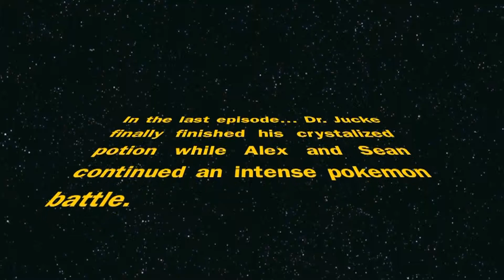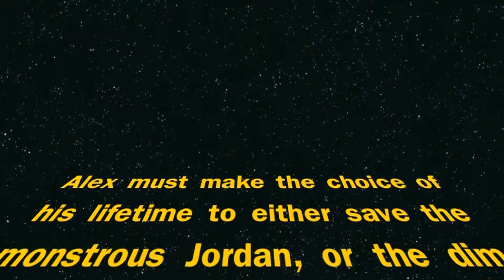The Crystal Phantom Remake!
After uploading the Crystal Phantom from school, I noticed that the film needed to have some more music in order to make it less boring and more entertaining. There were also some clips that were accidentally flipped upside-down and I fixed those bizarre errors. Also, and some of you fellows might be able to notice, I added some horror music in the introduction and also emphasized my own death with a bloody, upside-down picture of the monster. Along with that, I fixed the scene where Alex and Sean were having an intense Pokemon battle: I added a transition at the very beginning of the clip to slow down the scene; I felt like the scene went way too fast. And I found some temple action music (that's what the music was called) to fit in with the Pokemon scene. The temple music ended when Sean and Alex saw the monster eating me. That's pretty much all the correction I made and I hope you like it BETTER than the original! As always, enjoy (and have a nice day)!